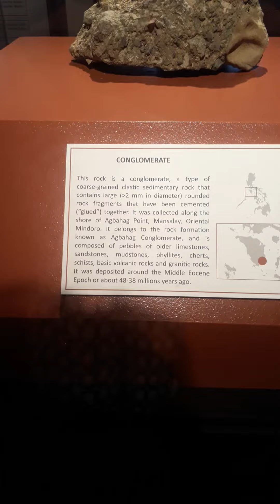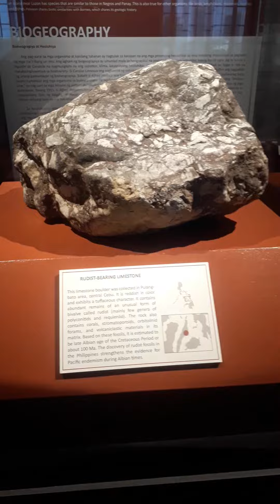tingin tingin muna tau mga dto sa loob ng musuem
ang daming  mga klasing hayop  mga  kapatid  sa loob ng musuem  npakaganda nilang tingnan mga  kapatid.God BLESS always